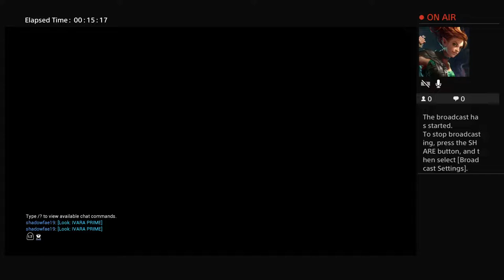Final Warframe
Come with us on my final English assigment for warfame.